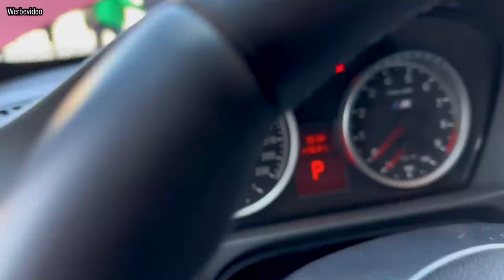Traumzustand? 😍 | BMW E92 M3 | Lisa Yasmin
[Werbevideo]

Wir sind in Hamburg und haben diesen Traumhaften BMW E92 M3 abgeholt. Schaut euch bitte diesen Zustand an! Viel Spaß beim schauen 😊

🎶 Musik im Video:
Damma Beatz - Win It Back

🚗 Partner:

Dr. Wack - 10% mit lisayasmin10

All in one

📷  Mein Equipment:

*Gopro Halter
*Gopro Selfie Stick